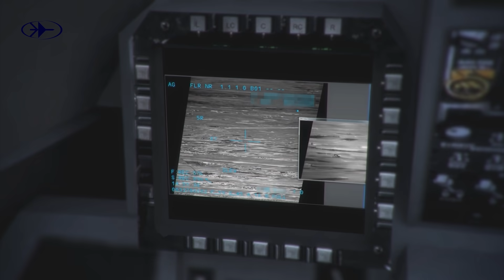Ensure Mission Success - RAFAEL's Air & Intelligence Solutions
In the air realm, RAFAEL responds to the rapid escalation in threats and adversaries in our vicinity.
RAFAEL continuously develops and manufactures state-of-the-art weapons and systems in support of air forces around the world, ensuring successful mission completion, time after time.
Our continuously evolving solutions along with lower tier autonomous UAV systems, provide customers with persistent area surveillance, real time intelligence and insights which enable rapid sensor-to-shooter cycles, in non-permissive arenas and under GPS-denied conditions.
RAFAEL partners with global Fighter-Jet manufacturers to ensure our customers get combat-proven, integrated systems.
Rafael's communications technologies enable operators to securely connect their fleets, forming vast networks, connecting air, ground and naval forces with voice, data, video and military internet.
At Rafael, we close the gap between complexity and ease of use and help our customers pave their way to the future.
In space, Rafael continues to soar to new heights with our constantly evolving     technologies, ranging from propulsion systems and composite structures to complete Micro and Nano Low-Earth Orbit Satellites and surveillance.